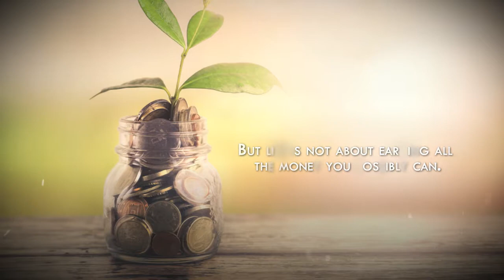Wandering Or Pondering The Path Of Life? by Douglas Terrill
Wandering Or Pondering The Path Of Life?

 Walk Wisely!

Douglas Terrill